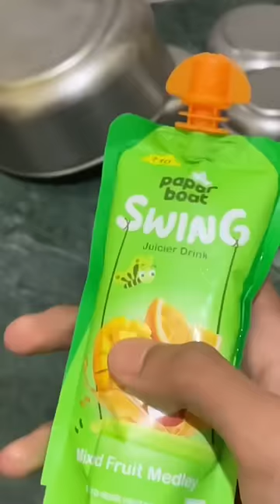Paper boat ice cream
funny vlogs
Vlog
Vlog video
fast food
food insider
food wars
spicy food challenge
one color food challenge
Food challenge
Ice cream
youtube shorts
best shorts
funny shorts
Youtube shorts
mini vlog aesthetic tiktok
how to make a mini vlog reel on instagram
Mini vlog
daily vlogs
family vlogs
lifestyle vlogs